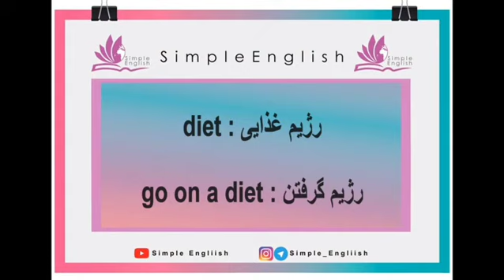diet / go on a diet رژیم گرفتن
سعید امامی / محمدرضا گرجی